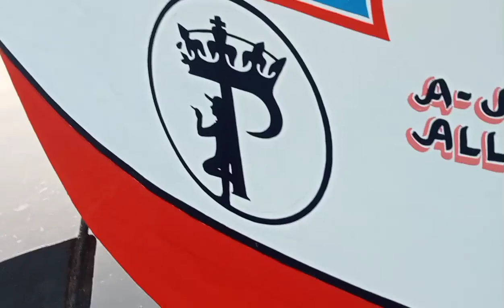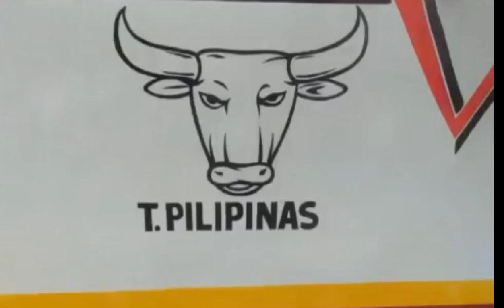George Tricks TV; ANG PAG LOGO NG (TAMBAY POGI) TP